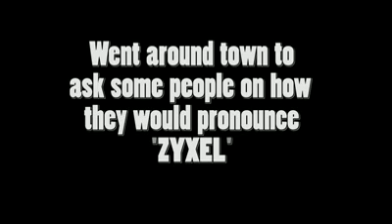ZyXEL America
How DO you pronounced the ZyXEL name?